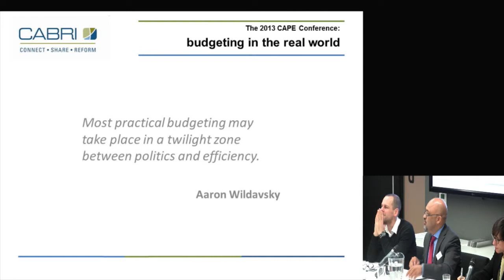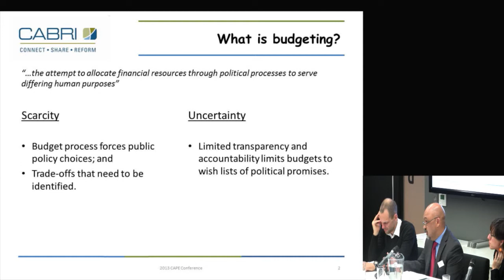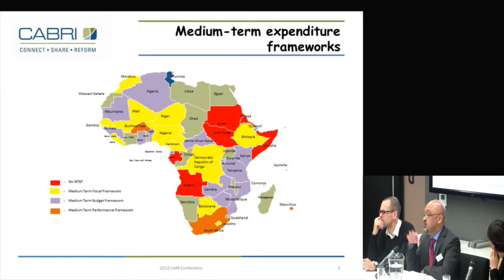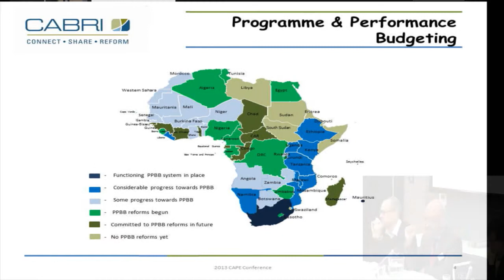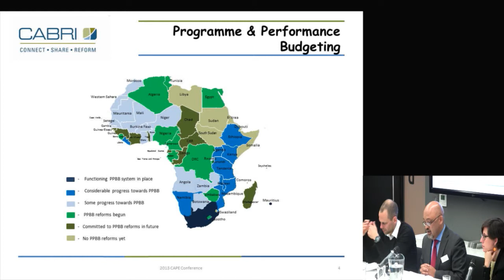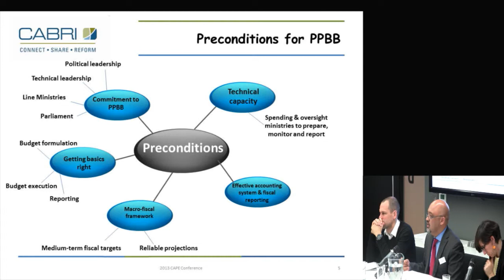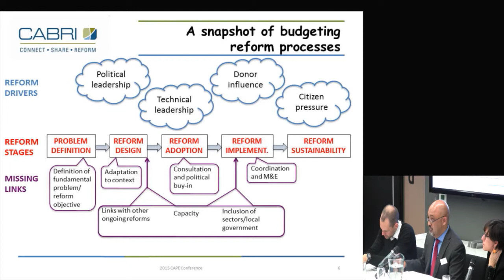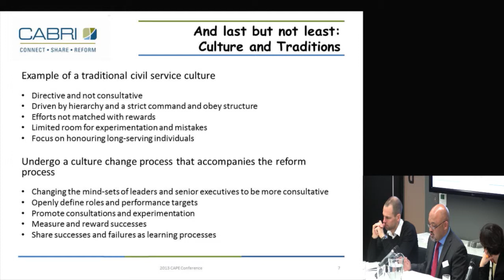Neil Cole - CAPE 2013: The practice of budgeting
Neil Cole - Executive Secretary, Collaborative African Budget Reform Initiative - discusses the practice of budgeting. This event - The 2013 CAPE conference: budgeting in the real world - was held on 13-14 November 2013 at ODI offices London.